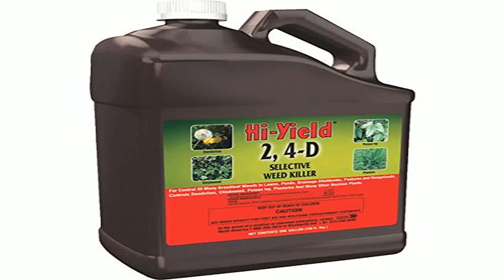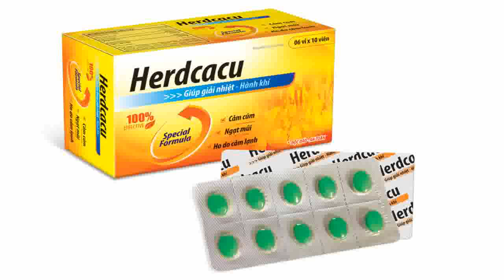VOLUNTARY PURCHASING GROUP Gallon Concentrate 4D Killer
Where to buy  B0058V1IV6/?tag=exenlentz-20 VOLUNTARY PURCHASING GROUP Gallon Concentrate 4D Killer discount. We would absolutely recommend the VOLUNTARY PURCHASING GROUP Gallon Concentrate 4D Killer.